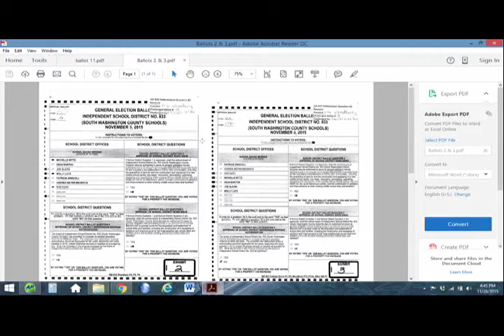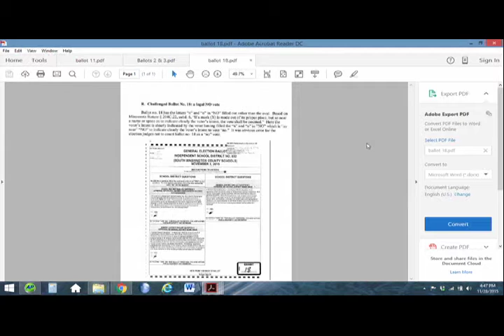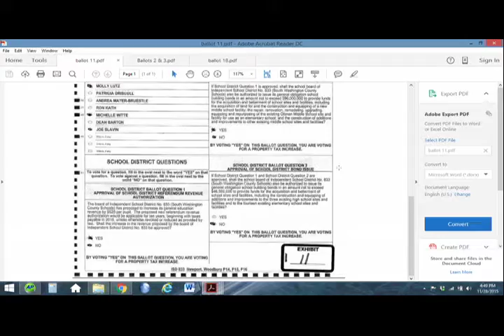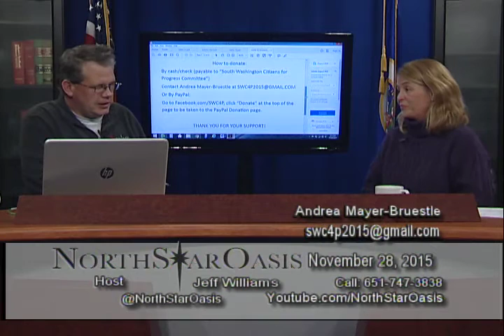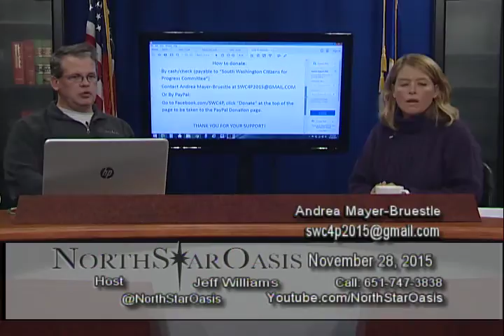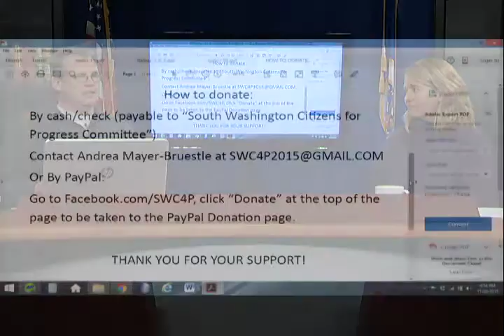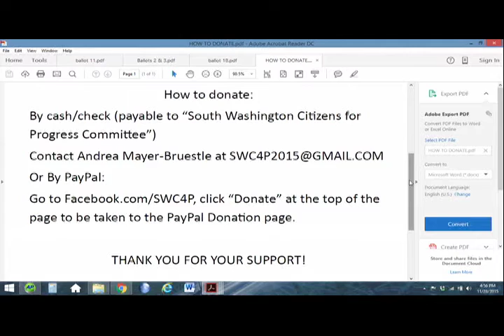2015/11/28 South Washington County School Referendum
Andrea Mayer-Bruestle comes on North Star Oasis to talk about the recount of the recent referendum. The vote passed by 19 votes, but there were significant issues with the handling of a number of the ballots. Sufficient to change the number to a tie, which defeats the ballot questions. The board rejected the recount, which leaves only the option for a court law suit, which needs funding by Monday 11/30/2015.